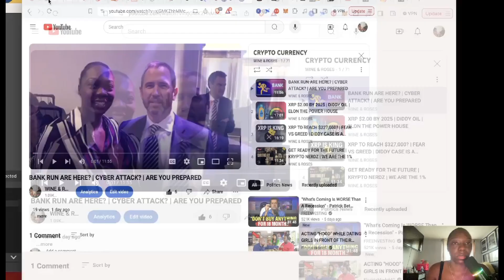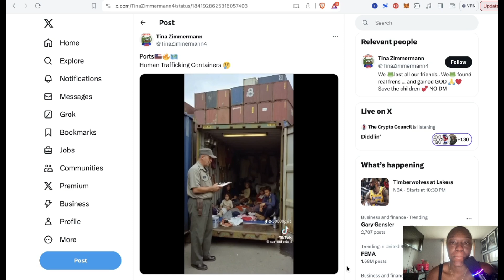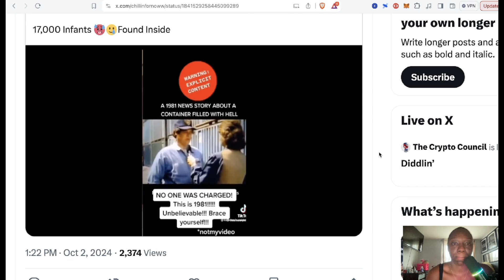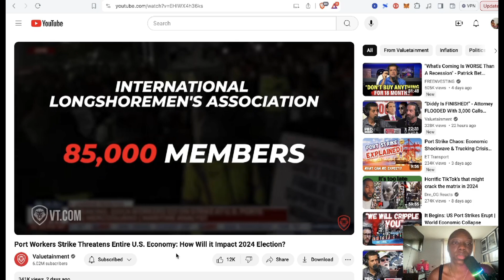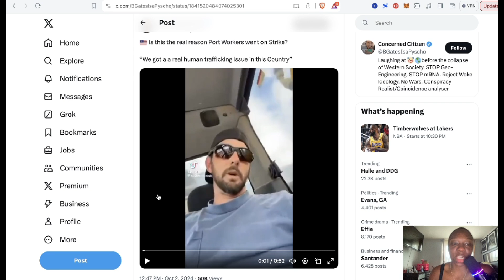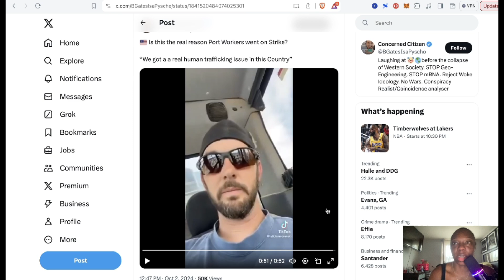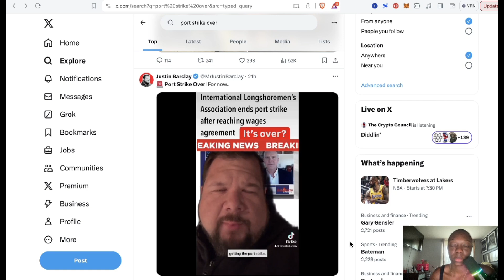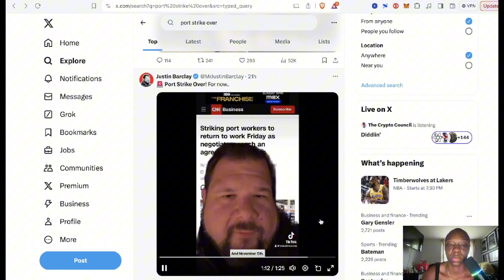PORT STRIKE | HUMAN TRAFFICKING | 2024 ELECTION LOSS